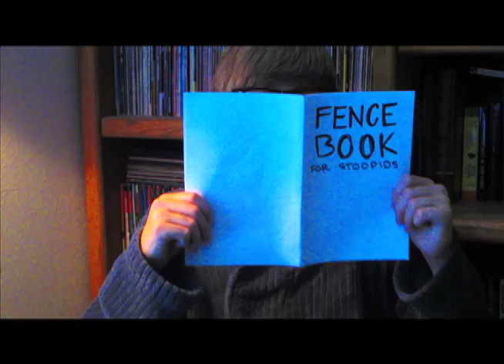X time video